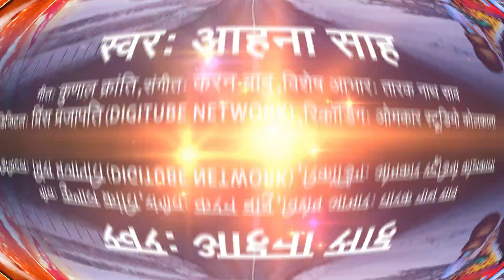bolbamsong | बाबा हमार शारदा पूरा दी | Aahana Shah का बोलबम सांग | Baba Hamar Sharda Pura Di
👉Song :- Baba Hamar Sharda Pura Di
👉 Singer :- Baba Hamar Sharda Pura Di
👉Lyrics :- Kunal Kranti
👉Category - Bhojpuri Video
👉Music Lable - Kz Bhojpuri Hit
👉Digital Manage : Prince Prajapati (Digitube Network Pvt.Ltd )

► Digital Patner :- Digitube Network Pvt.Ltd